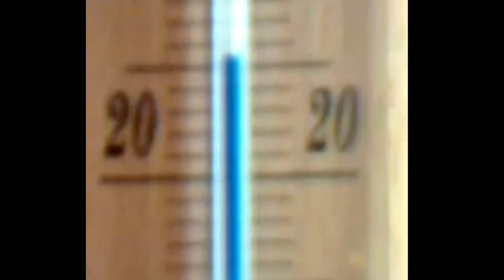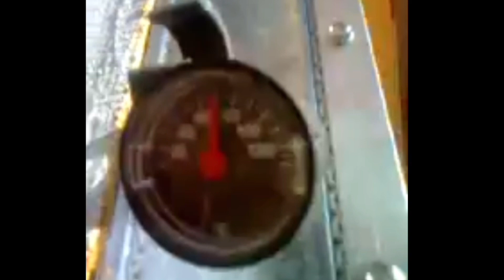MÓJ KOLEKTOR Z PUSZEK PRACUJE JUŻ 10 LAT👍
Prezentacja kolektora słonecznego z puszek po piwie.Kolektor zbudowałem w 2013roku.